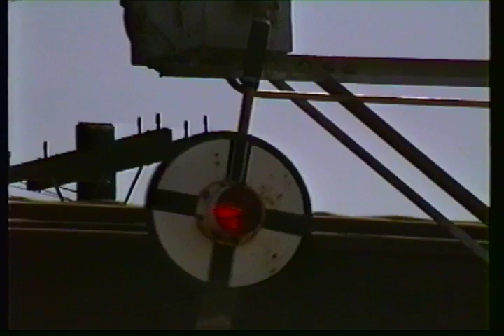Northwestern Pacific 1992 Sears Point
We were on our way to catch the SP 4449 heading back north. But I came across this NWP train heading the same direction. So I wasn t going to pass up this opportunity. Here we have the ONLY really good shot of an NWP wig wag I ever took still in action. I do have a decent other video of this wig wag titled NORTHWESTERN PACIFIC RAILROAD SEARS POINT 1991.There is a third ok video called NORTHWESTERN PACIFIC RAILROAD 1993 SEARS POINT but the wig wag is kind of off in the distance. Has anyone noticed that the arm on the wig wag here has been splice repaired by a brake hose and a couple of clamps? That is why the target does a little extra shake at the end of each swing. This one was at SEARS POINT right next to the main crossing at Hiway 37.  4  SD - 9s pulling a still healthy amount of freight daily towards the interchange with the Southern Pacific at a place called Lombard. At this time the NWP was not interchanging at the Schellville yard which is  further away from the junction with the Southern Pacific CAL P  mainline at SUISUN- FAIRFIELD.
BTW...I remember the conductor who is sitting here in the fireman's seat is Rusty. And the engineer is ROCKY. Don't know the last names.
BTW. those racks on top of the #4438 are what they called Antlers. They swung up vertically locking straight up in place and acted as icicle breakers in the snowsheds in the Sierra Nevada mountain ranges. The icicles would build up off of the roofs and tunnel entrances. I am assuming these were developed as the result if at least one engines horns getting damaged!